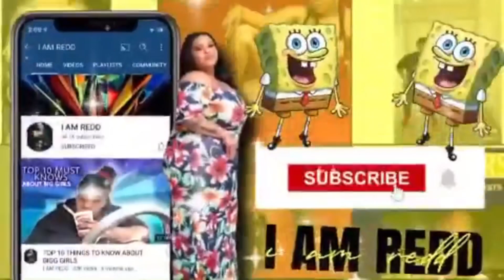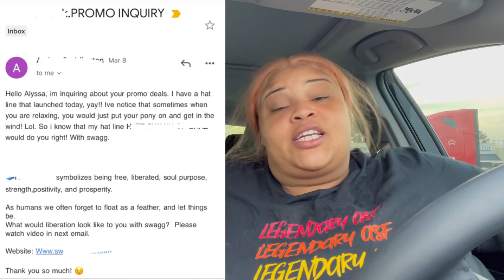MY EX EMAILED ME & THIS HAPPENED **Not ClickBait** EMAIL INCLUDED